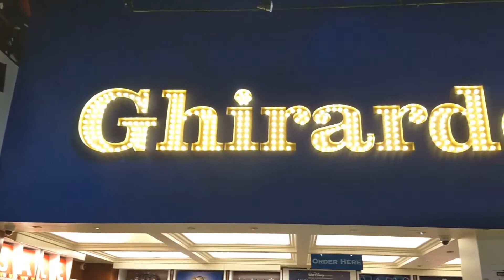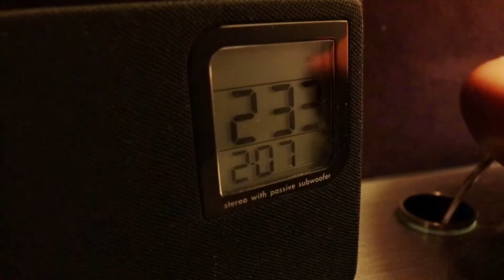Late Night Workouts, Exotic Cars, and Tom Ford - California Fitness Travel VLOG!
In today's fitness travel VLOG video, Josiah and Elizabeth head out to the west coast and explore LA and Malibu, hitting up Muscle Beach, Venice, Rodeo Drive, Point Dume, the Angeles Crest Highway, Warner Bros Studios, and more!

Train Smarter, Look Better.

Track: Luke Carpenter & John Ross - California (feat. Corey Saxon)